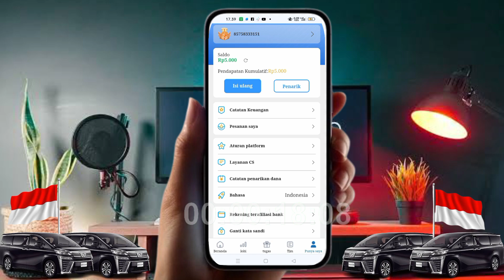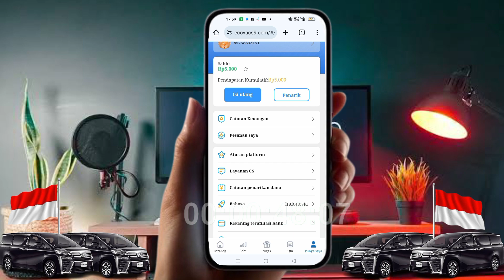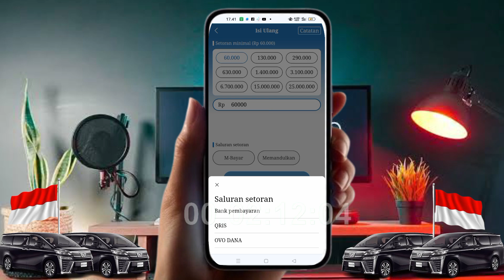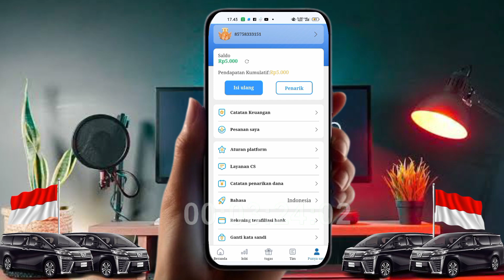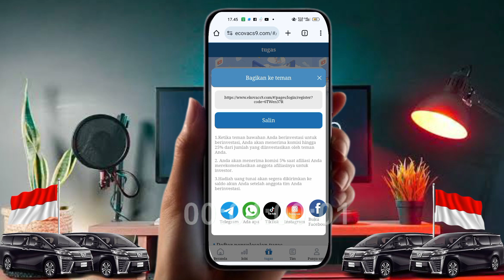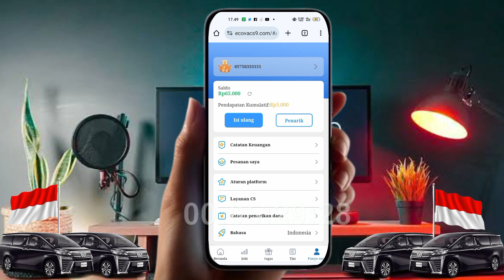BARU RILIS...‼️ECOVACS PENGHASIL UANG DANA,OVO RUPIAH JANGKA PANJANG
Aplikasi terbangsat SCAM SUDAH TIDAK MEMBAYAR ‼️‼️